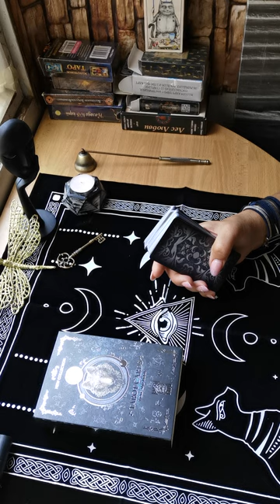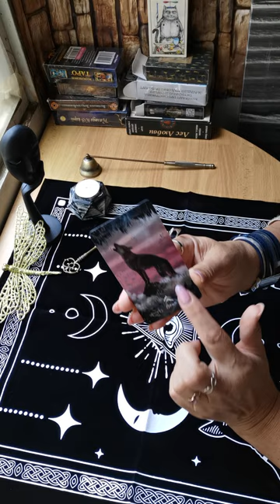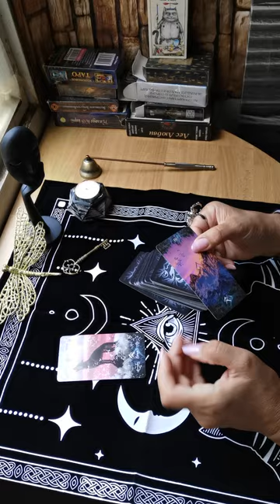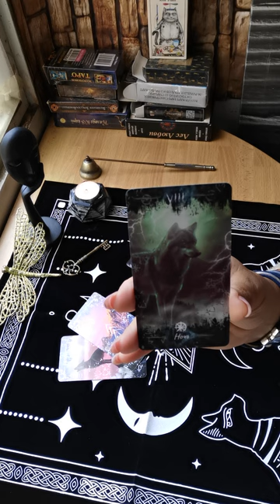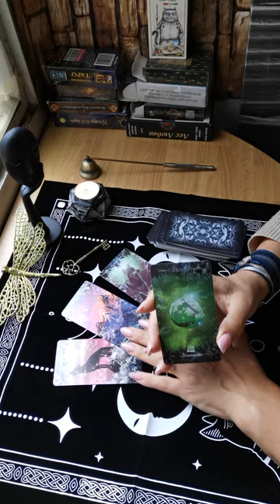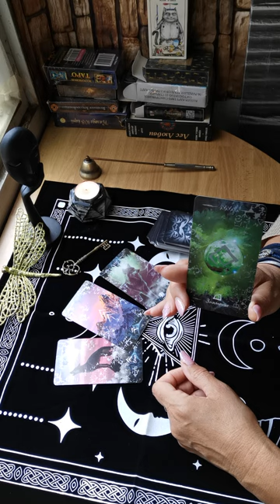общий расклад "СОН"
Записаться на личный расклад, сессию регрессии в прошлую жизнь или консультацию с разбором вашей ситуации с психологом можно через сообщение в телеграм вотсап вайбер 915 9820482 с 10 до 22 по моск времени